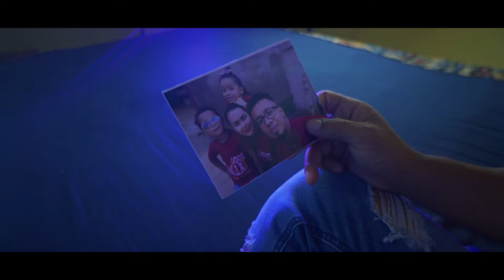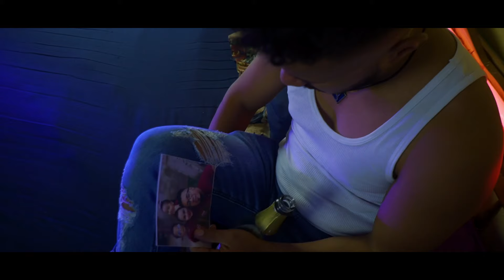Lito Kairos - Bendito Encuentro (Video Oficial)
Lito Kairos - Bendito Encuentro (Video Official) Reggaeton Cristiano

Un Film de Hks Music and Films
Prod. Jham La Enciclopedia Musical

Info.